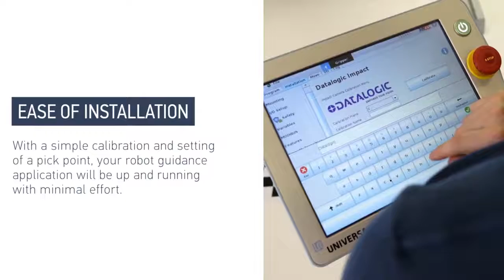IMPACT 2D Robot Guidance Universal Robot Cap Plugin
Datalogic IMPACT 2D Robot Guidance for Universal Robots cobots, is the software platform with a comprehensive set of tools running on Smart Cameras or Industrial Vision Processors ready to solve your application and inspection needs.
Identify and track, Impact guides the way!